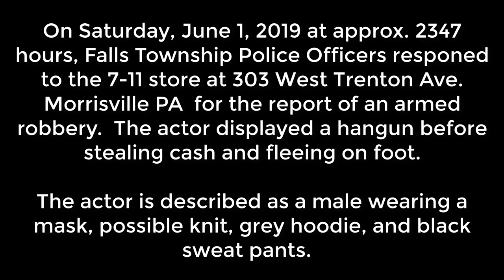Falls Township PD - 7 11 Robbery